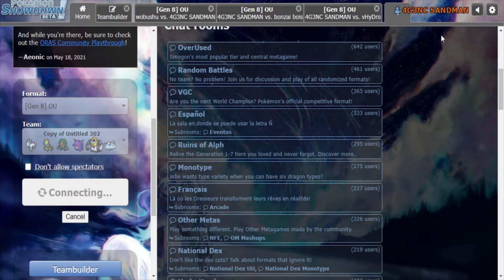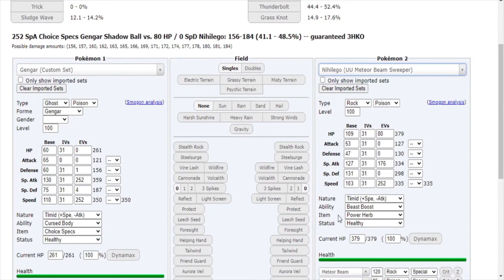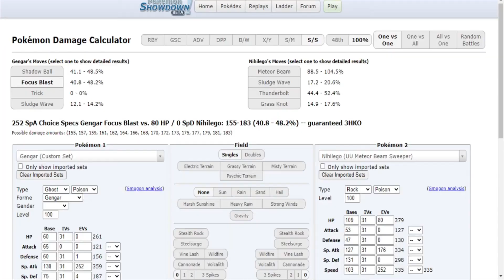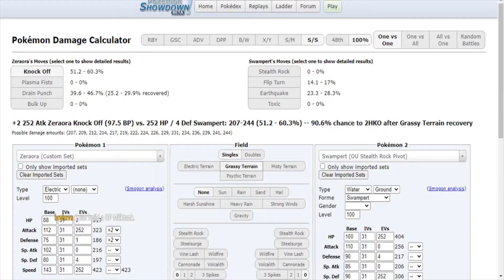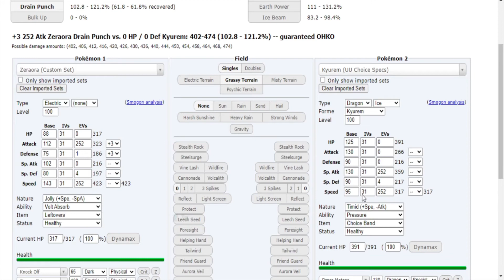The Perfect Situation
Added the background music in 'cause I forgot to unmute my desktop audio on OBS. I have now been inspired to create a choice specs disable set.

I hate American chocolate